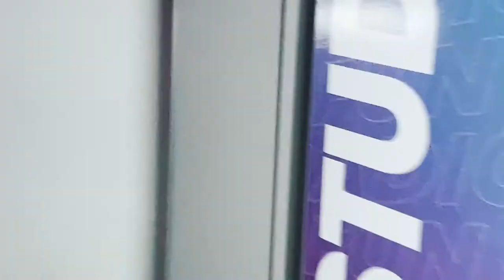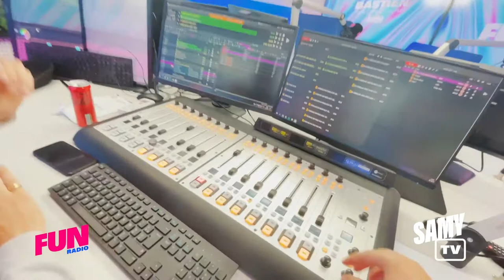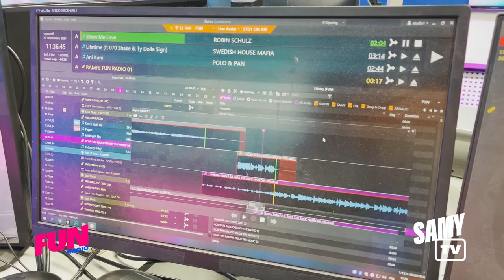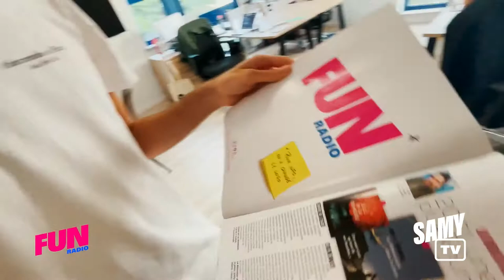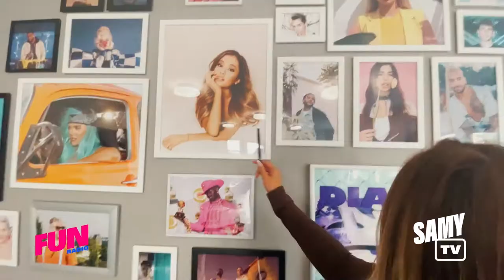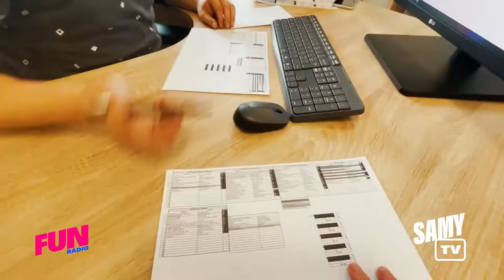Une journée chez FUN Radio ! [Samy TV] | Vlog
C'est la rentrée sur FUN Radio! Qui dit nouvelle rentrée dit nouvelle séquence. "Samy TV" fait son apparition et il va t'en faire voir de toutes les couleurs.😂

Pour son premier vlog, Samy te fait découvrir les coulisses de la radio 🤩 Tu vas bien rire, c'est promis !

Ps : oui on s'aime beaucoup chez FUN Radio (n'est-ce pas Bastien?)